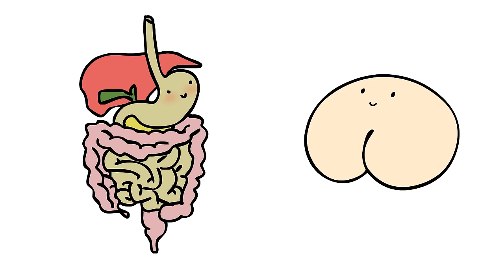Butts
I'm touring America with some friends! YAASSSSSS.